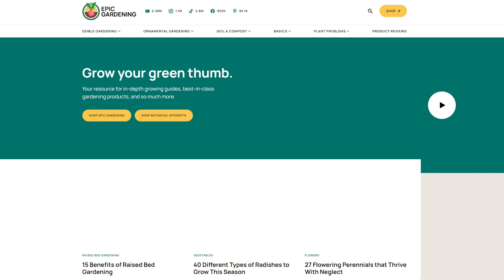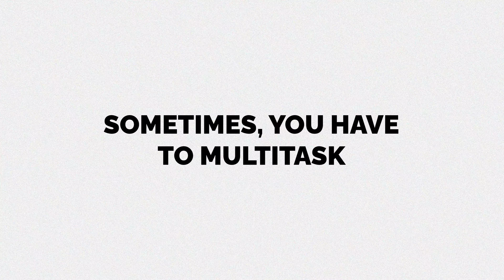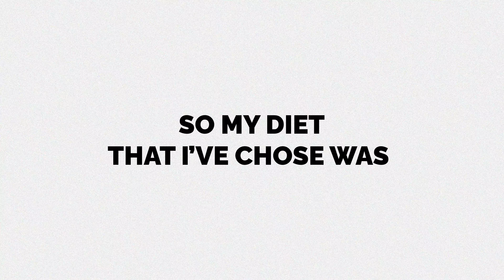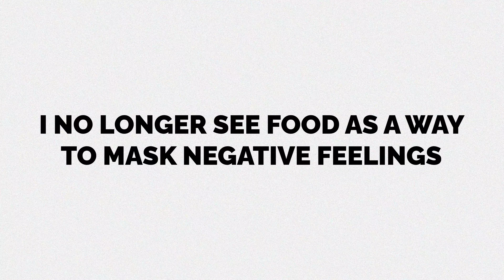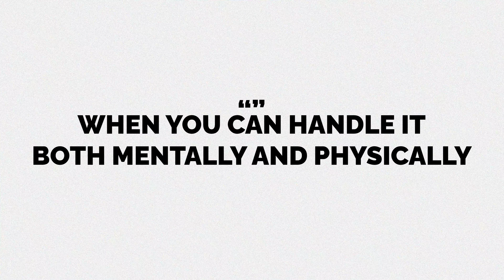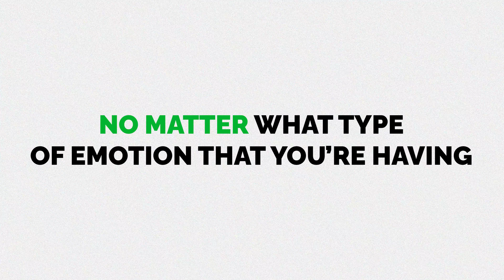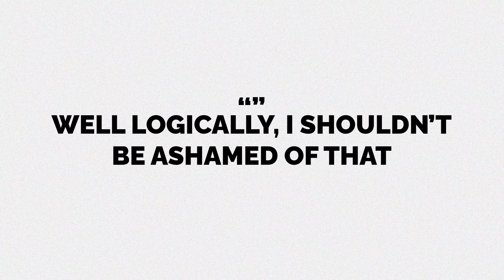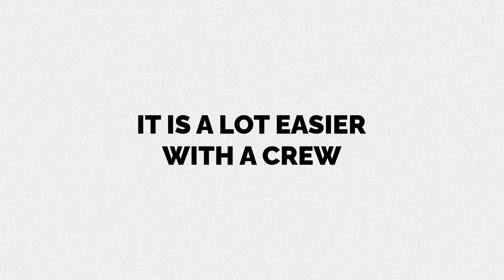The 75 Hard Challenge Transformed My Mentality | What I Learned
My experience completing the 75 Hard Challenge. I hope it helps you in your journey to better health.

TIMESTAMPS

0:00 - I did it
0:26 - The rules
0:59 - What is success?
3:02 - Multitasking = good?
4:07 - Food psychology
6:43 - Get to tomorrow
8:58 - Track nothing, lose weight
10:13 - Deleting shame
11:55 - A little help from friends

I occasionally link to goods or services offered by vendors to help you find the best products and services.